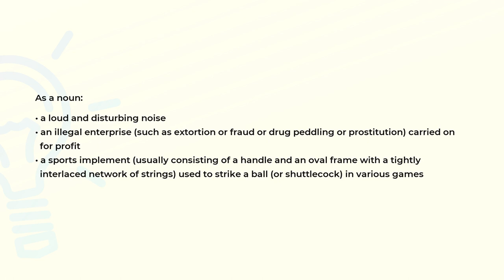What is the meaning of the word RACKET?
Definition and spelling of the word RACKET.

(00:00) Intro
(00:07) As a noun
(00:34) As a verb
(00:43) Spelling

As a noun (00:07):
• a loud and disturbing noise
• an illegal enterprise (such as extortion or fraud or drug peddling or prostitution) carried on
  for profit
• a sports implement (usually consisting of a handle and an oval frame with a tightly
  interlaced network of strings) used to strike a ball (or shuttlecock) in various games

As a verb (00:34):
• make loud and annoying noises
• hit (a ball) with a racket